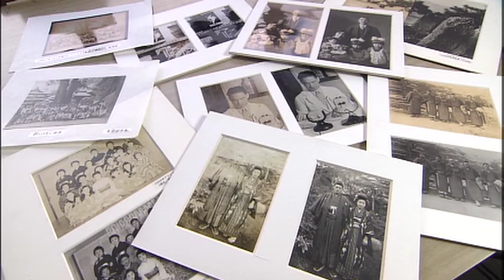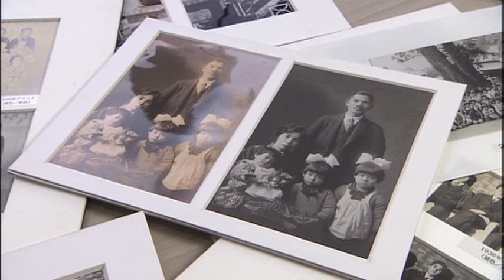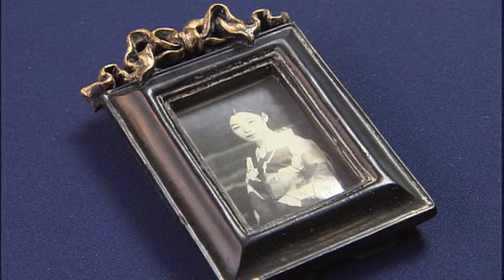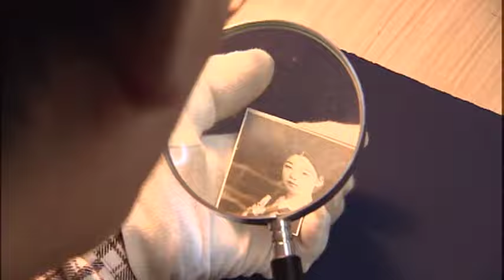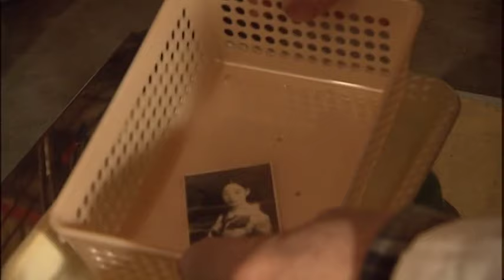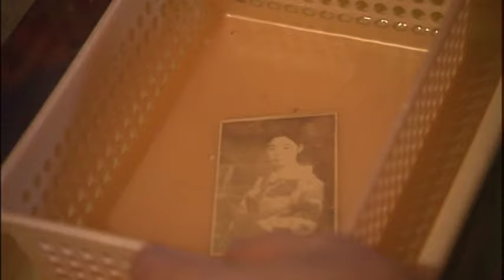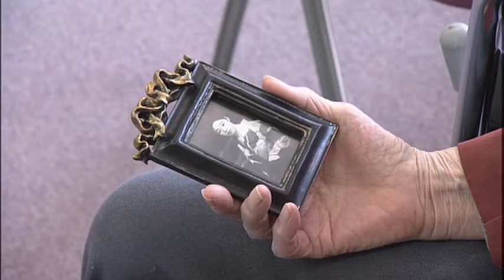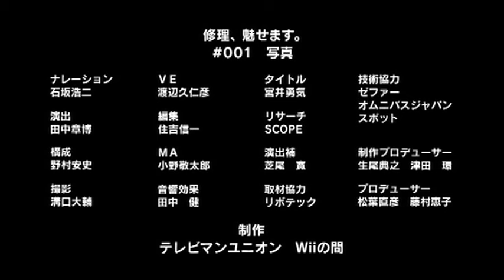修理、魅せます。 #001「写真」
Wiiの間：修理、魅せます。 #001「写真」
Wii Room: The Fascinating Repairmen. #001 "The Photograph"